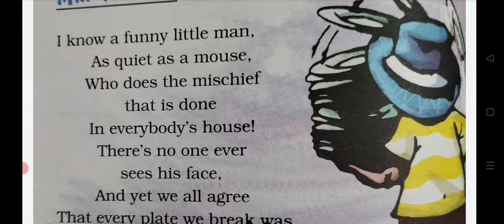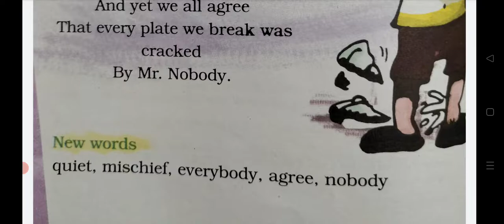Class-2 CBSE/NCERT Poem: Mr. Nobody